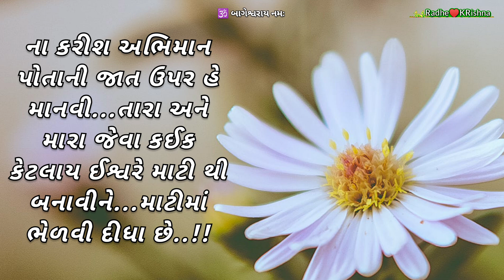જીવન ગુજરાતી સુવિચાર || gujarati suvichar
Hi
I am Raju Soni welcome to aur YouTube channel Soni Raju chitrod

 about this channel:
Doston is channel per aapko Gujarati piano keyboard video,Gujarati prerna dayak Suvichar,Hindi motivation quotes,Jaisi video dekhne ko milegi.